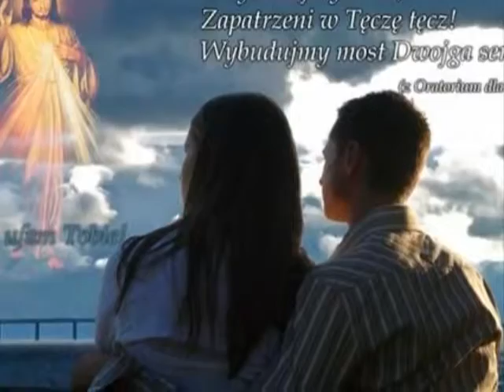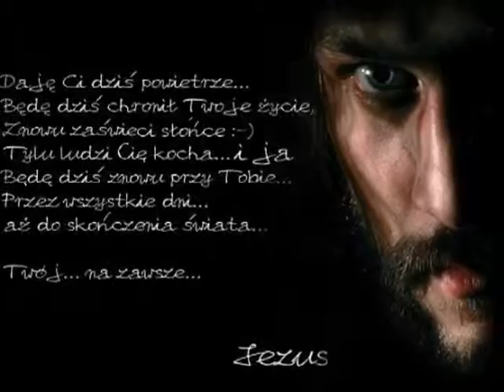Ballada Ewangeliczna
ok